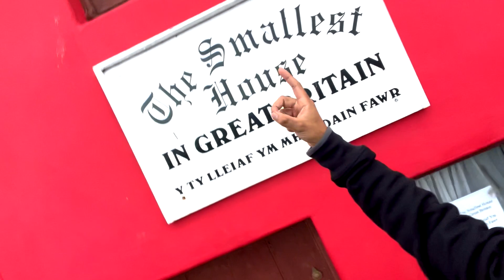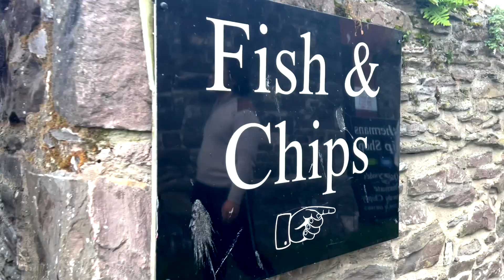The UK Vlog: Day 5 | The SMALLEST HOUSE IN BRITAIN | Exploring Conwy Castle 🏰 | Insane PULL WORKOUT